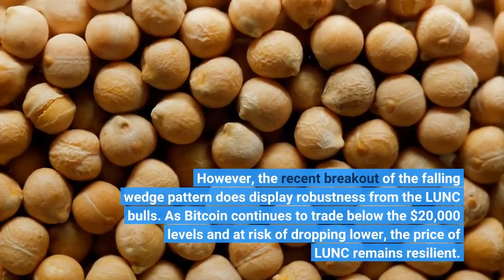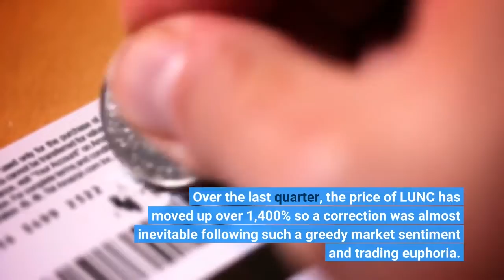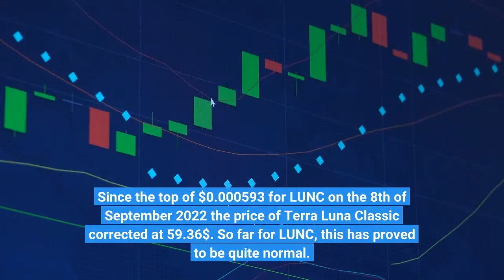Terra Luna Classic Crypto Price Prediction Will LUNC Crash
Terra Luna Classic (LUNC) is consolidating around the $0.00029 price levels and has recently lost the limelight as the effect of the bull run wears off. However, the recent breakout of the falling wedge pattern does display robustness from the LUNC bulls. As Bitcoin continues to trade below the $20,000 levels and at risk of dropping lower, the price of LUNC remains resilient. The last trading week for Terra Luna Classic (LUNC) has been volatile seeing highs of $0.00043 all the way down to lows of $0.00024. At the time of writing this article LUNC is printing candles around the $0.000293 levels, there is a possibility we may see a breakout to $0.000335 if the bulls can surpass the $0.00031 resistance trendline. Over the last quarter, the price of LUNC has moved up over 1,400% so a correction was almost inevitable following such a greedy market sentiment and trading euphoria. As tension coils between the LUNC bears and bulls, the 4-hour time frame is showing formation of a symmetrical triangle pattern which could lead to a price explosion to the upside or potential retracements to lower support levels. Terra Luna Classic (LUNC) could effectively pump to $0.000335 if the resistance trendline of the triangle is broken. Following this, the next technical price target would bring the price of LUNC up to roughly $0.000362 which would be a great recovery for the bulls. The bearish scenario for LUNC is that the support level of $0.000279 is retested and lost and negative price continuation results in a retest of lower supports at $0.000255 where the bulls would be at threat once again. Since the top of $0.000593 for LUNC on the 8th of September 2022 the price of Terra Luna Classic corrected at 59.36$. So far for LUNC, this has proved to be quite normal. If LUNC can consolidate at these current price levels and have enough healthy accumulation over the next few weeks supported with sideways trading we may see another leg up. On the daily time frame the price of Terra Luna Classic (LUNC) continues to hover below the 20-day moving average where we have seen recent rejections. Typically, this indicates that LUNC is in a short term downtrend. If the market flips bullish in October and following months we may see a strong reversal for LUNC. A key price target for LUNC in October is to retest the $0.000459 price level which is aligned with the golden pocket Fibonacci extension level. According to Coinmarketcap the market capital of Terra Luna Classic (LUNC) sits at $1.8 billion. With more burning mechanisms implemented across centralized exchanges and a continuously growing community we could see LUNC reach $5-10b by the next crypto bull run. The price of Terra Luna Classic is now $0.000291 and the next decisive move up or down could happen over the next few days. Symmetrical triangle patterns usually result in a bullish outcome, but depending on the trend prior to the formation of the triangle could also be considered a bearish continuation pattern.